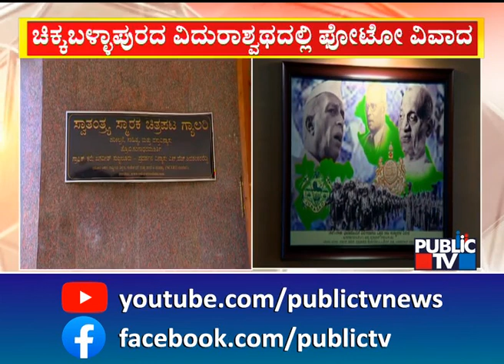ವಿವಾದಕ್ಕೆ ಕಾರಣವಾದ ವೀರಸೌಧ ಗ್ಯಾಲರಿಯಲ್ಲಿರುವ ಫೋಟೋಗಳು | Vidurashwatha | Public TV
ಆರ್‌ಎಸ್‌ಎಸ್ ಟೀಕಿಸಿದ ಫೋಟೋ ವೈರಲ್
ಹಿಂದೂ ಕೋಮುವಾದ, ಹಿಂದೂ ಮಹಾಸಭಾ ಆರ್‌ಎಸ್‌ಎಸ್ ಎಂಬ ತಲೆಬರಹ
ವೀರಸೌಧದ ಗ್ಯಾಲರಿಯಲ್ಲಿರೋ ಚಿತ್ರಕ್ಕೆ ಹಿಂದೂ ಸಂಘಟನೆಗಳ ಆಕ್ಷೇಪ
ಮೇ 29ಕ್ಕೆ ಹಿಂದೂ ಸಂಘಟನೆಗಳಿಂದ ವಿದುರಾಶ್ವತ್ಥಕ್ಕೆ ಬೈಕ್ ರ್ಯಾಲಿ